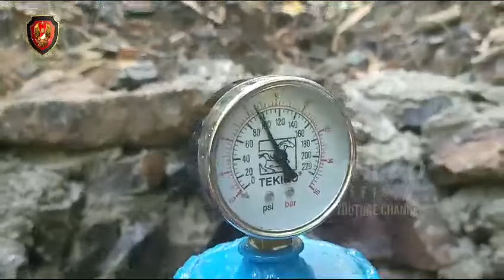KODIM 1402/POLMAN HADIRKAN AIR BERSIH